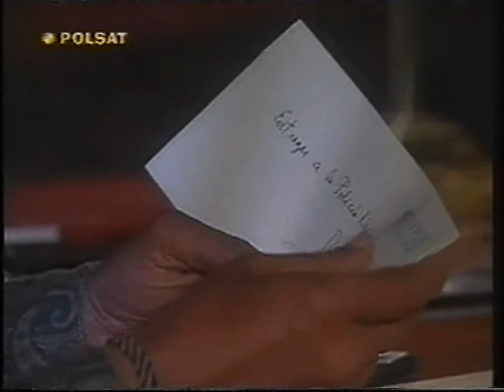Cud miłości Odcinek 69